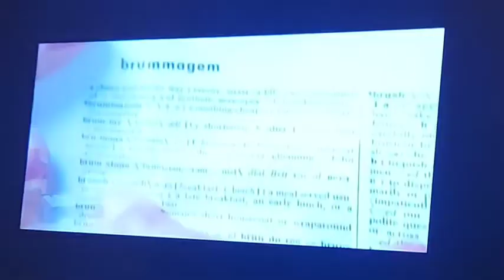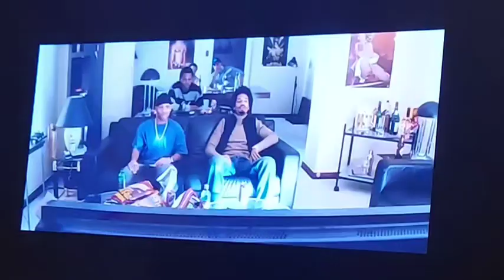AKEELAHANDTHEBEE drama movie trailer FREEVEE AMAZON VUDU KeKePalmer LaurenceFishburne AngelaBassett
Akeelah, an 11-year-old girl living in South Los Angeles, discovers she has a talent for spelling, which she hopes will take her to the National Spelling Bee. Despite her mother's objections, Akeelah doesn't give up on her goal. She finds help in the form of a mysterious teacher, and along with overwhelming support from her community, Akeelah might just have what it takes to make her dream come true.